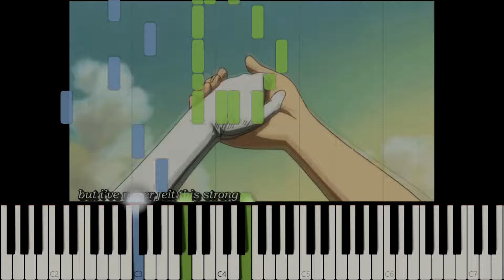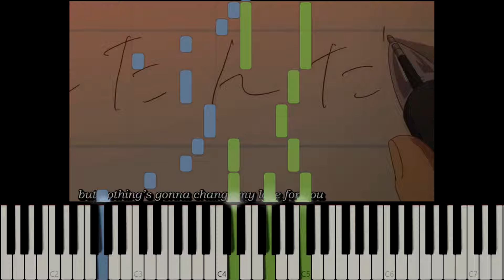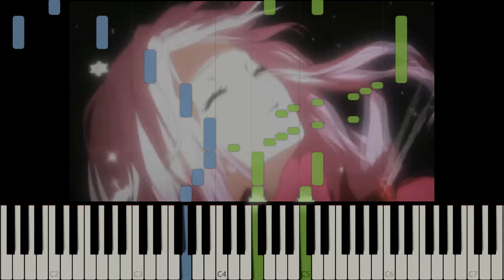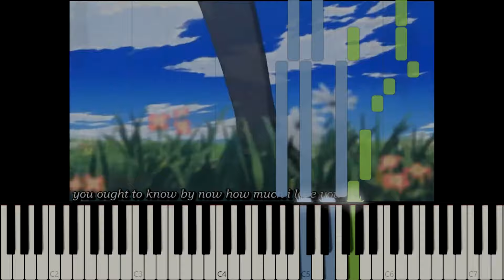Nothing's Gonna Change My Love for You - Synthesia Piano Cover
-Nothings Gonna Change My Love For You - Synthesia Piano Cover
-By George Benson
-Piano Arrange by Riyandi Kusuma